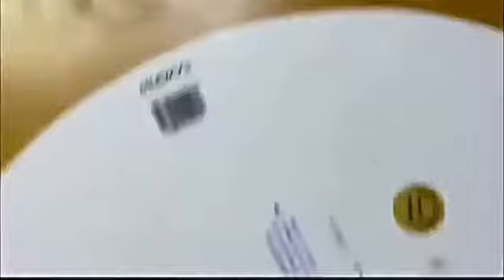Little ballet dancer